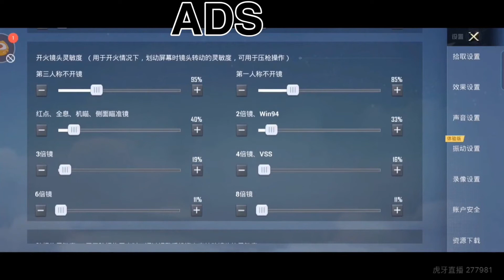RNG Xiaozhi latest controls and sensitivity 2021 🤯🙄 | pro sniper | chineseproplayer#PELOfficial